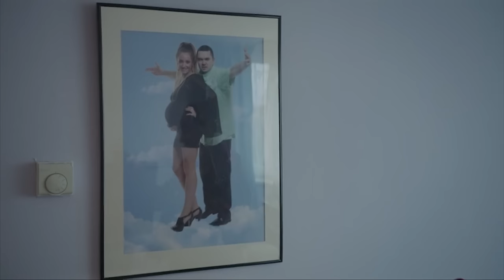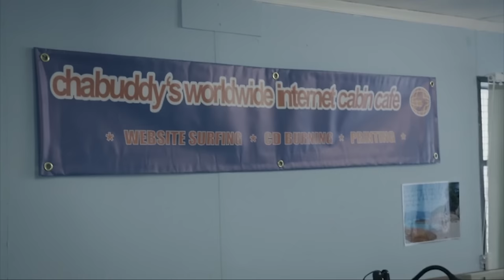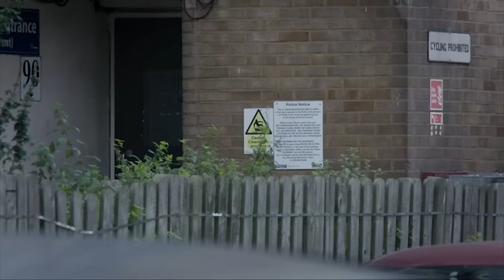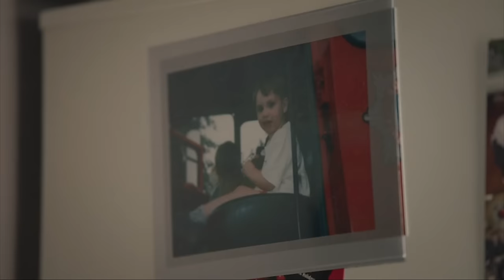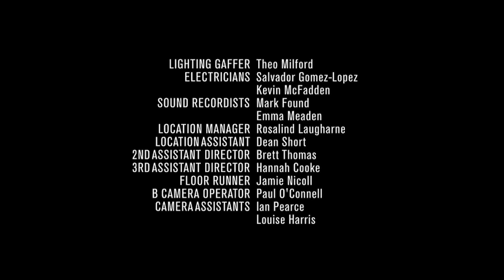People Just Do Nothing (FULL EPISODE) | Season 1